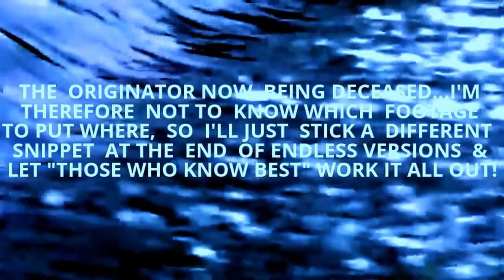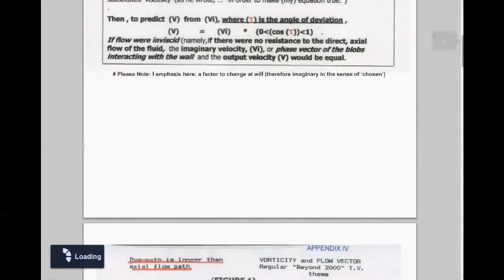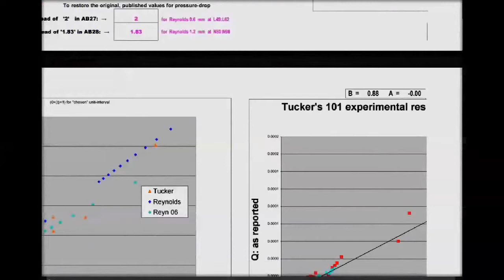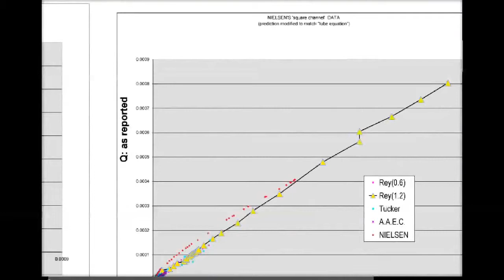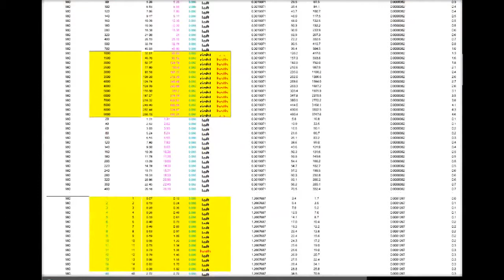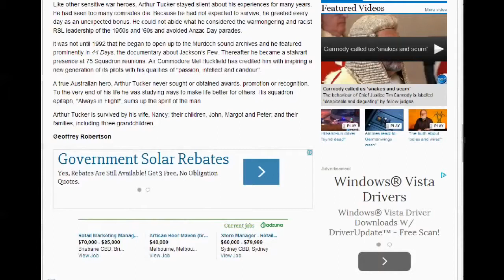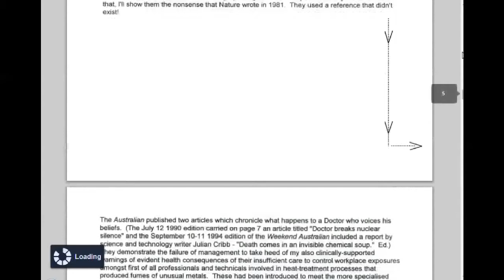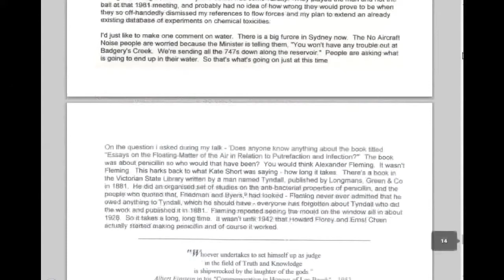Fluid Dynamics - Laminar vs Turbulent fluid flow separation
SUGGEST WATCHING THIS ON THE HIGHEST QUALITY SETTING, AND EVEN DOWNLOADING IT ON THAT SAME QUALITY-SETTING USING THE 'YOU TUBE CLIP CONVERTER'. JUST COPY&PASTE THE VIDEO'S URL NO. (link) AND DROP IT INTO THE SPACE PROVIDED ON THAT FIRST PAGE; THEN HIT 'CONTINUE"; THEN SELECT 1080p; THEN HIT 'START' [but not 'download'}; THEN WHEN IT HAS FINISHED CONVERTING & ONCE IT GOES TO THE NEXT PAGE...THEN HIT 'DOWNLOAD' ON THAT FINAL PAGE. ANY FIGURES SHOULD THEN BE ABLE TO BE STUDIED (being 99% discernable already) WHEN PLAYED BACK AND WATCHED ON A MODERN PC..
Repeating the [previous] full title, which appeared above, and went as follows:
"Laminar vs.Turbulent flow~the real truth on Reynolds' No.~ his questionable laminar/turbulent transition"...                                   READ ON...
v v v v v v v v v v v v v v v v v v v v v v v v v v v v v v v v v v v v v v v v v v v v v v v v v v v v v v v v v v v v v v v...
                                                               THIS PRESENTATION CAREFULLY SCRUTINISES THE NATURE & RELEVANCE OF "REYNOLDS' NUMBER". SO, APART FROM ANYTHING ELSE - AND MAKING IT VERY DIFFICULT TO SIMPLY SNEER AT WHAT'S PUBLISHED... THERE  IS THIS TO CONSIDER ALSO...
THE UNIVERSITY OF PENNSYLVANIA IN 2004 SEEMED TO BE IN STRONG AGREEMENT WITH THE ESSENTIAL CONCLUSION(S) HEREIN,  ABOUT THE QUESTION OF ANANYMALOUSLY LOW REYNOLDS' NUMBER(S) IN THE CONTEXT OF FLOW THROUGH MICROTUBES, WHEN THEY THEMSELVES HAD THE FOLLOWING PAPER PUBLISHED:
(2)      adsabs.harvard.edu/abs/2004ExFl...36..74­1S
(just copy & paste from either of the above two lines  to allow you to 'google' those links)
THIS VIDEO (which was formerly a website called: "New Direction for Fluid Dynamics") while admittedly it is part biographical, it is mainly about all of the following [but especially flow mathematics] -